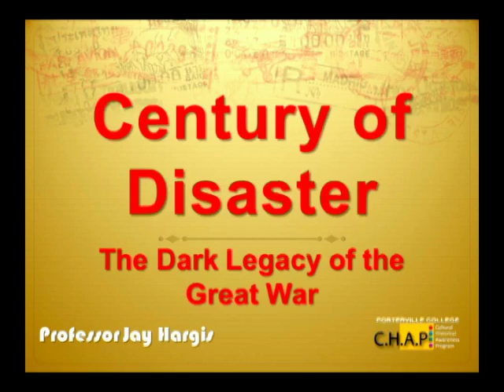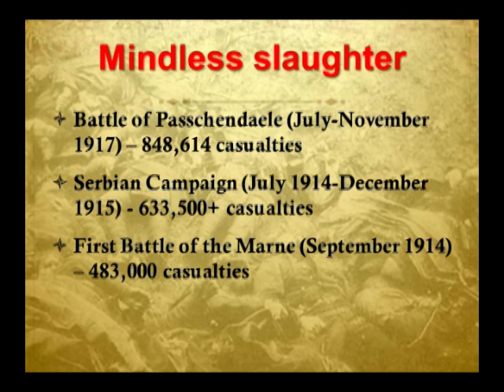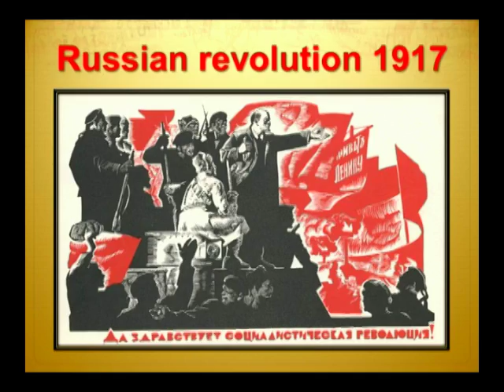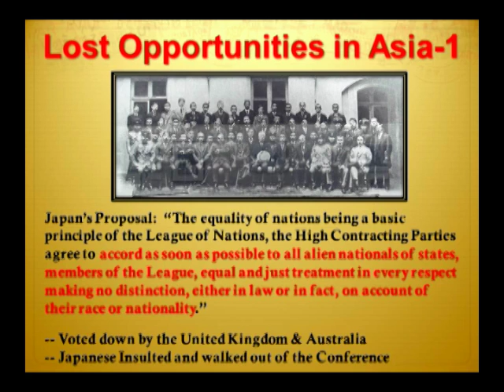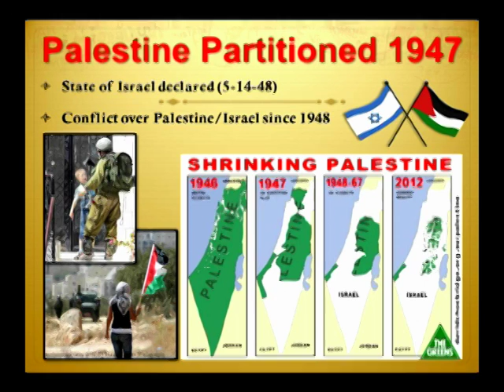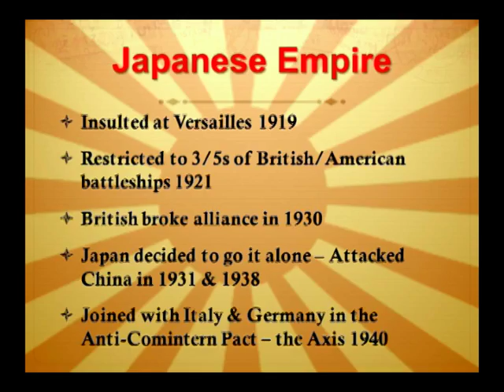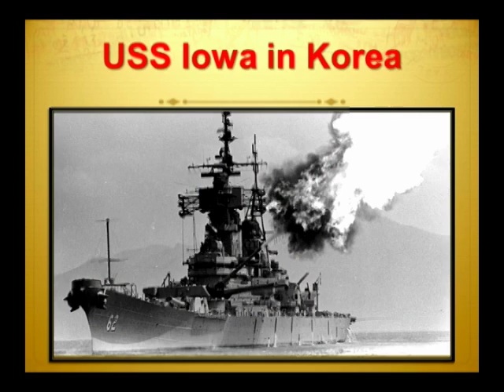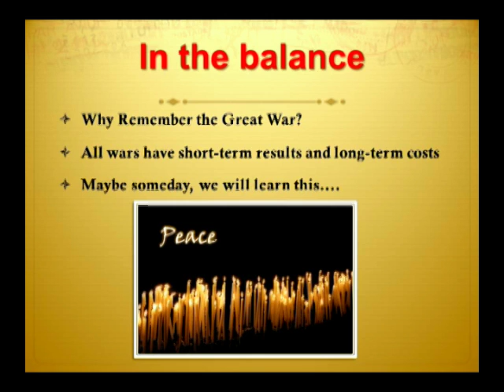Century of Disaster: The Dark Legacy of the Great War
Century of Disaster:
The Dark Legacy of the Great War